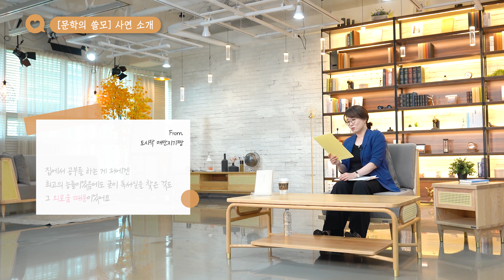[📖문학의 쓸모] Ep.1 이선재 교수님이 직접 들려주는 공시생의 대표 사연?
이선재 교수님의 신규 단독 콘텐츠 [📖 문학의 쓸모] Ep.1

👩🏻‍🏫 공시생 분들께서 보내주신 사연을 바탕으로
선재 쌤이 직접 공감과 위로, 조언을 해드립니다!

더불어 사연자 분께 걸맞은, 도움이 될 만한
문학작품도 함께 소개해 드림~~ 📚

다른 공시생 분들은 어떠한 고민을 갖고 있는지,
교수님께서는 어떠한 말씀을 해주실지 궁금하다면?
영상을 끝까지 시청해 주세요! ✨

[타임코드]  💌
00:08 선재 쌤 등장
00:39 프로그램 제작 계기
01:36 기획의도
02:13 프로그램 구성
03:17 사연 소개
04:18 사연 토크
06:21 오늘의 문학작품
08:24 자랑해 볼게요
09:16 1화 마무리

📮 이선재 교수님께 사연을 보내고 싶은 분들은
아래 사연 신청 바로 가기 링크를 통해 접수해 주세요~~